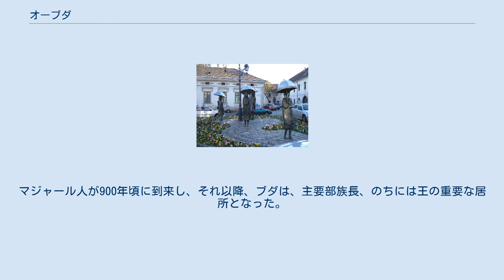オーブダ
オーブダ（ブダペストⅢ区）区役所 オーブダ（ハンガリー語: Óbuda）は、ハンガリーに過去に存在した都市である。
1873年にブダおよびペスト（ペシュト）と統合され、現在はブダペストのIII区の一部となっている。
オーブダは、ハンガリー語で「古いブダ」を意味する。
 オーブダに隣接するオーブダ島では、毎年、大規模な音楽と文化の祭典シゲト・フェスティバルが開催されている。
 雨上がりを待つ人々の像 オーブダの中心Fő tér（中央広場）は、雨上がりを待つ人々の像がある小さな広場へとつながっている。
オーブダへは、郊外電車HÉV（ヘーブ）が通じており、アールパード橋駅が最寄り駅である。
 オーブダでは、石器時代の住居跡が見つかっている。
古代ローマは、パンノニア属州の首都アクインクムをこの地に建設した。
マジャール人が900年頃に到来し、それ以降、ブダは、主要部族長、のちには王の重要な居所となった。
ベーラ4世は、1241年から1242年にかけてのブダへのモンゴル軍の侵略の後に、オーブダの少し南に、新しい首都を建設した。
1873年1月1日、オーブダは、ブダおよびペストと統合され、ブダペストとなった。